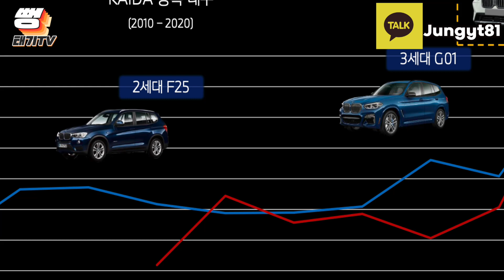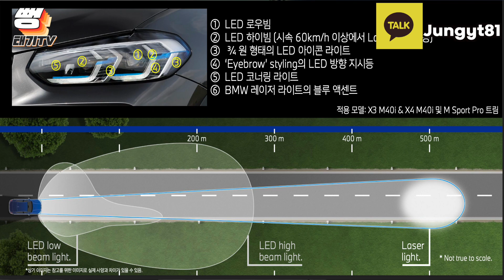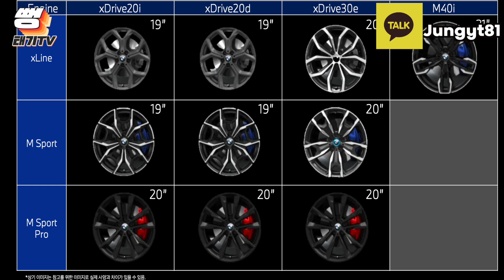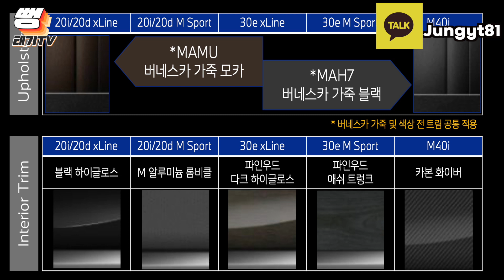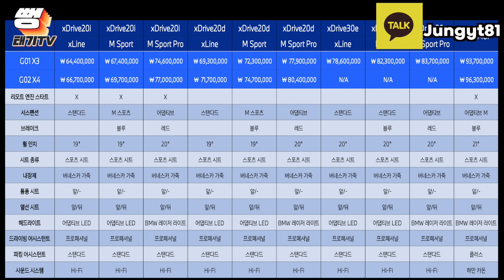BMW X3..X4 LCi (부분변경)상세 옵션 설명 해드림 M sport PRO 옵션 추가....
오늘 준비한 영상은 바로!

🚥 편집 : jungyt81
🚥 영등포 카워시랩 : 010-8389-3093